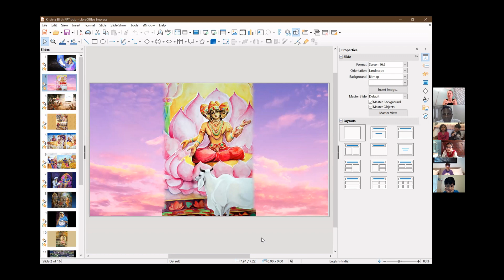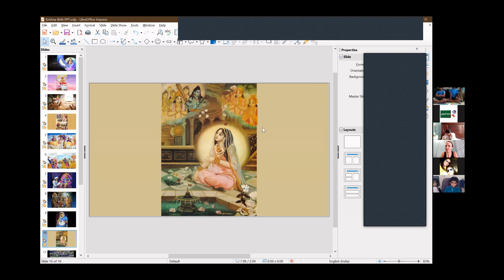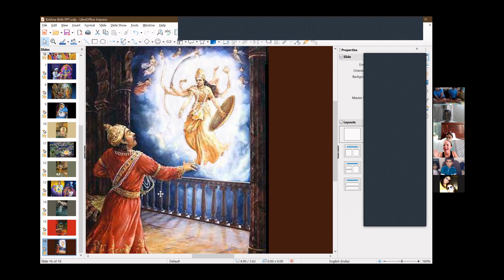IskconInc E Vedic Gurukul Launched!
1st of its Kind , Online E Vedic Gurukul for Kids between age 3 to 10.
1st Session.
Teachers:
Mother Nila
Mother Atika Mohnot.